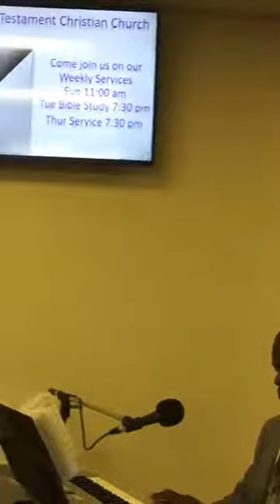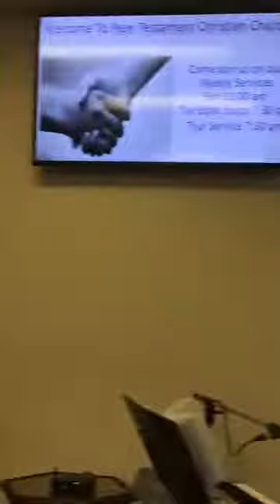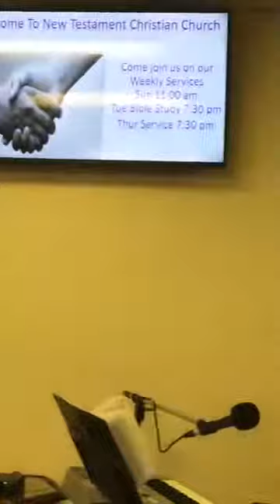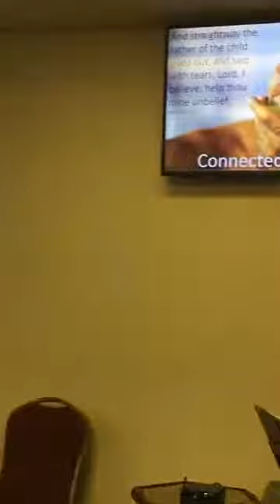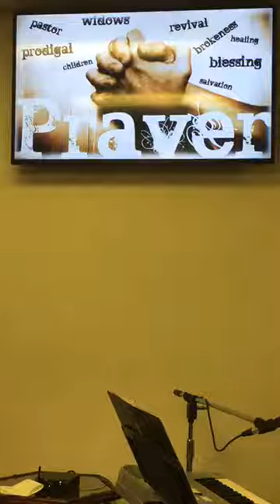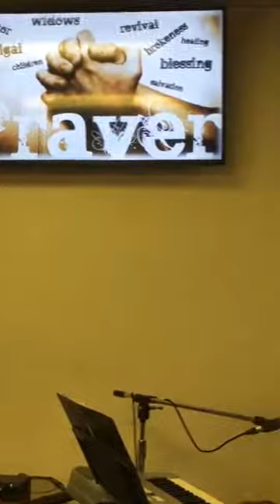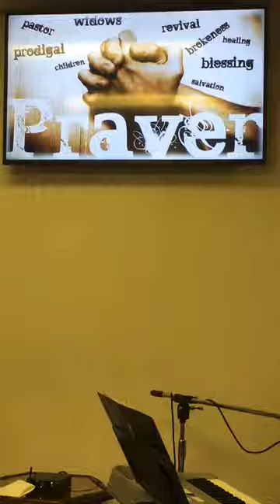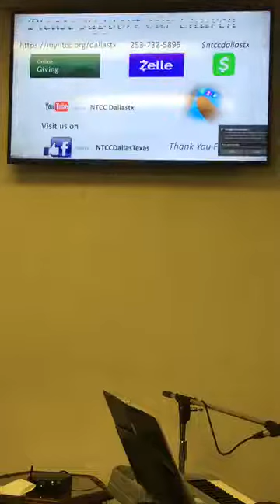Connected To the Pain